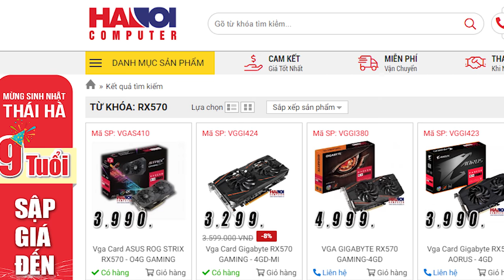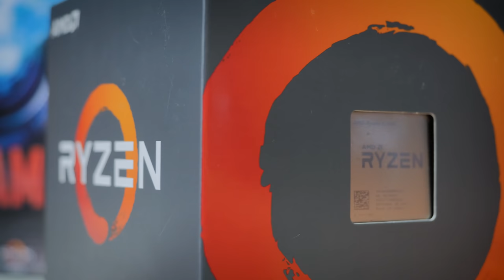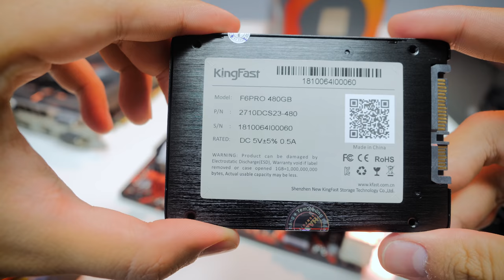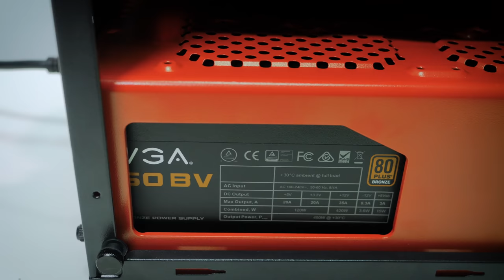RX 570 Đã Hồi Sinh PC Gaming 15 Triệu Như Thế Nào ?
RX 570 hiện tại chỉ còn khoảng 3,5 triệu đồng, tức là giảm hơn 50% so với thời điểm mới ra mắt, và ngay lập tức trở thành mẫu card phổ thông bán chạy nhất tại HANOICOMPUTER. Và trong video này chúng ta sẽ cùng tìm hiểu tại sao RX570 lại trở lại mạnh mẽ đến như vậy..

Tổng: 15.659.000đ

+ Showroom 1: Số 129+131 Lê Thanh Nghị - Hai Bà Trưng - Hà Nội
+ Showroom 2: Số 43 Thái Hà - Trung Liệt - Đống Đa - Hà Nội
+ Showroom 3: A1-6, Lô 8A Lê Hồng Phong - Ngô Quyền - Hải Phòng
+ Showroom 4: Số 57 Nguyễn Văn Huyên- Cầu Giấy - Hà Nội
+ Showroom 5: Số 511+513 Quang Trung, Phú La, Hà Đông Hà Nội
+ Showroom 6: Số 520 Đường Cách Mạng Tháng Tám - Quận 3 - TP. Hồ Chí Minh
+ Bán hàng trực tuyến: 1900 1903 nhánh số 1